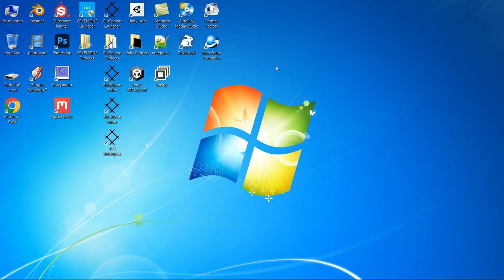BusEngine Лаунчер - Тест сохранения настроек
Это не урок, а ознакомительное видео о ходе процесса разработки BusEngine на текущий момент.